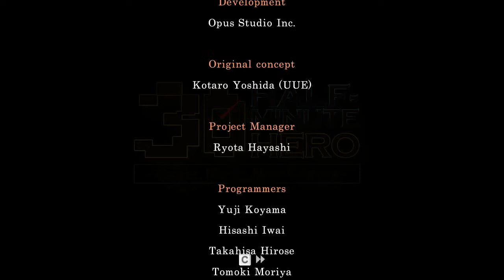ZirCreepsAlot Plays: Half-Minute Hero: Super Mega Neo Climax Ultimate Boy [Hero 30] {Part 13}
Here's some more Half-Minute Hero: Super Mega Neo Climax Ultimate Boy. I hope you enjoy it.